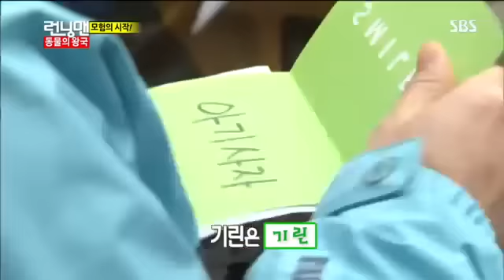런닝맨 동물의 왕국#2